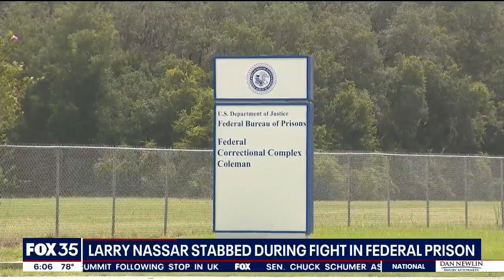Larry Nassar stabbing: Experts weigh in on prison attack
In the aftermath of disgraced sports doctor Larry Nassar’s stabbing inside a Florida prison, some experts believe the attack was only a matter of time.